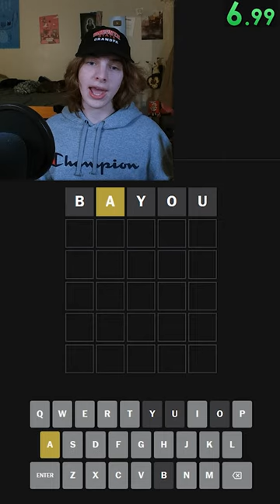Wordle but this is a real word??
I LOVE WORDLE AND THE MINI AND CONNECTIONS AND NEW YORK TIMES AND THE NEW YORK TIMES WORDLE AND WORDLE WORDLE IS AWESOME THIS VIDEO IS RELATED TO WORDLE HAVE A GOOD DAY

if you see this comment "Tax"